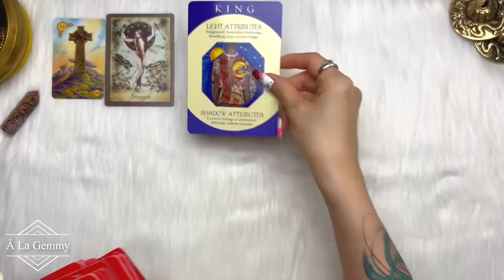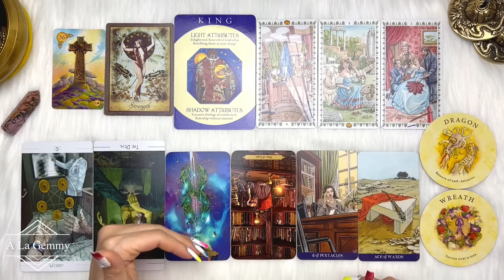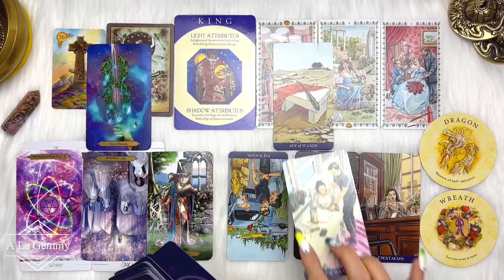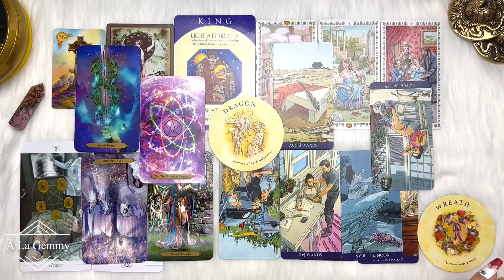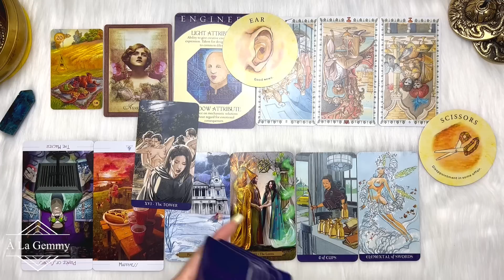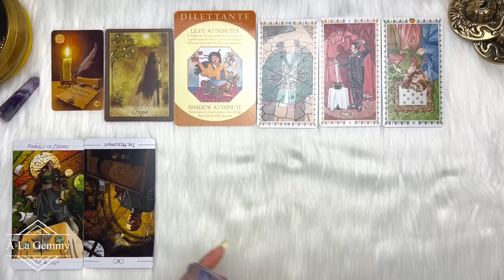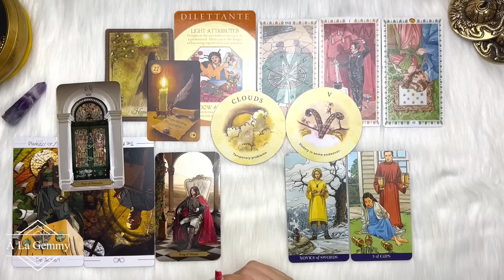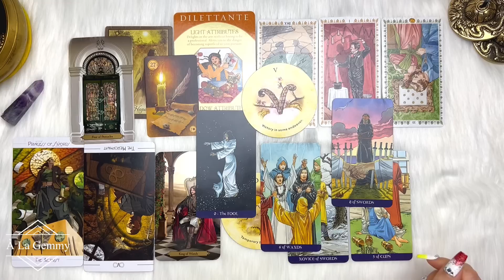CÓ QUÝ NHÂN SẮP ĐẾN? GIÚP GÌ CHO BẠN? ☕️🫱🏻‍🫲🏼Tarot 2023🫂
My xin gửi đến video nội dung 🔮 GIAI ĐOẠN NÀY CUỘC SỐNG CÓ GÌ THAY ĐỔI?🦄🦋Tarot 2023🦄WHAT IS CHANGING IN THIS PERIOD OF YOUR LIFE?

⏰ Khung thời gian của từng tụ bài :
Giới thiệu - 00:00
Chọn tụ - 00:42
Chuẩn bị T1 - 02:12
Tụ 1 - 03:03
Chuẩn bị T2 - 18:13
Tụ 2 - 19:05
Chuẩn bị T3 - 27:34
Tụ 3 - 28:29